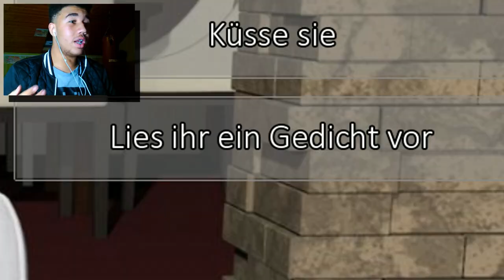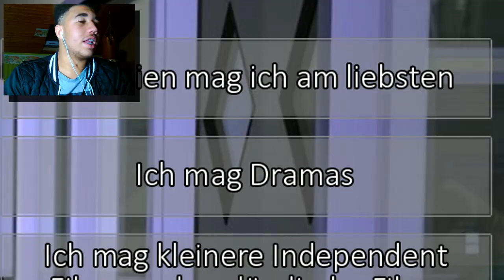Ariane die goile Sau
--- Musik ---

--- Weitere Infos ---

Die UNCUT Gang